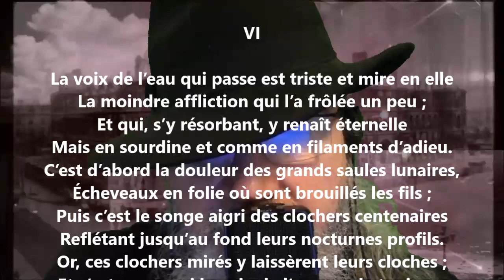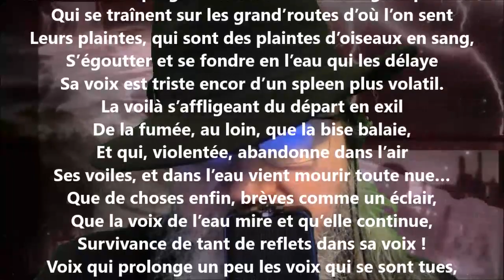Le cœur de l’eau VI - Georges Rodenbach lu par Yvon Jean